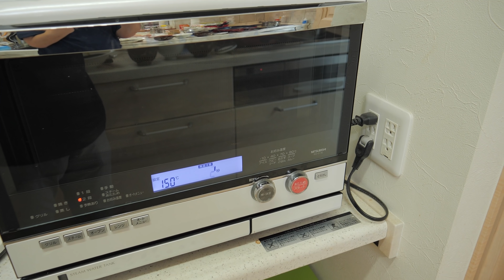ママの風邪が悪化した日。パパと娘達でクッキーを作る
今はもうすっかり元気です！

あっちゃんすっちゃんの着用服は楽天ルームで購入出来ます。

【動画の目次】
0:00 オープニング＆バターの準備
0:45 体調悪化でパパに相談
1:45 昼食
2:35 クッキー作り開始
4:15 ママのところへ行くすっちゃん
7:21 クッキー完成
使用機材紹介
■ミラーレス一眼カメラ (Lumix GH5S)
■レンズ (LEICA DG VARIO-ELMARIT 12-60mm / F2.8-4.0)
■アクションカメラ (GoPro HERO8 Black)